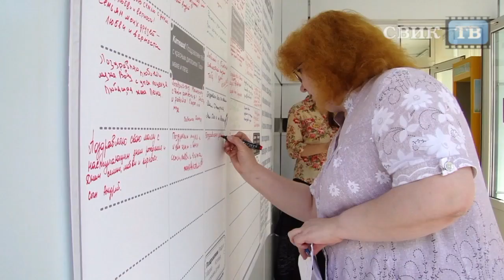Воронеж. Камелот поздравляет!